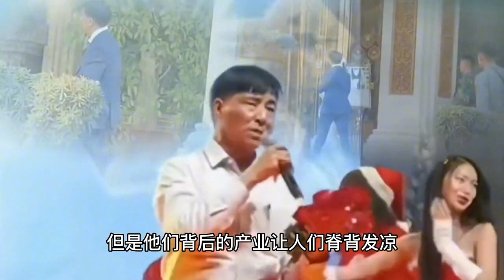这里是缅甸北部，无数中国人消失的地方！这里电信诈骗窝点众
发布国内电视媒体上看不到的中国百姓真实生活